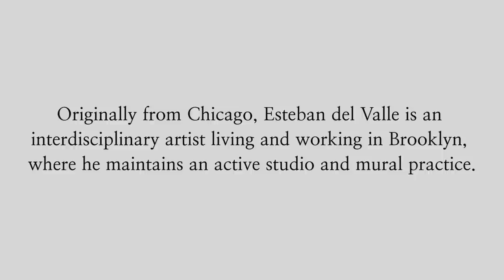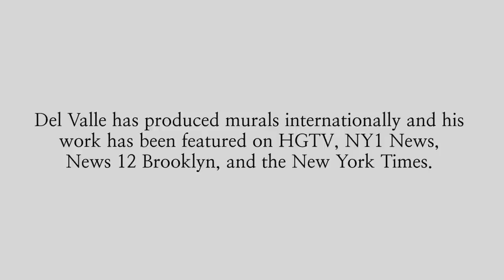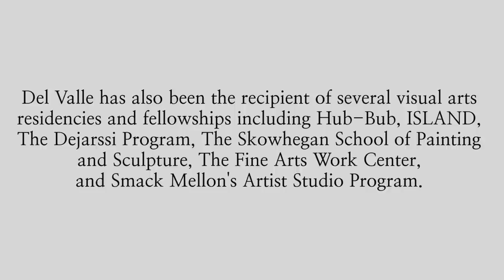Noysebox Presents "Whose To Say" Web Series - Esteban Del Valle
The "Whose To Say" Web Series makes its debut by interviewing Esteban Del Valle internationally known artist from Chicago who now resides in Brooklyn, New York. This interview was recorded in Esteban' s studio at DUMBO, 12-22-14.